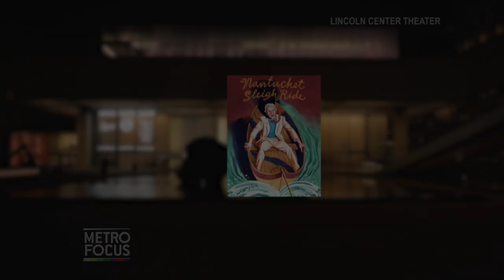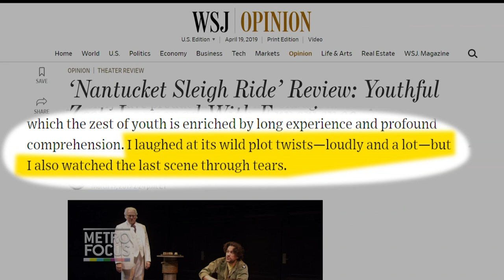John Larroquette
From “Night Court” to Nantucket, one of America’s favorite actors takes us an amazing sleigh ride.